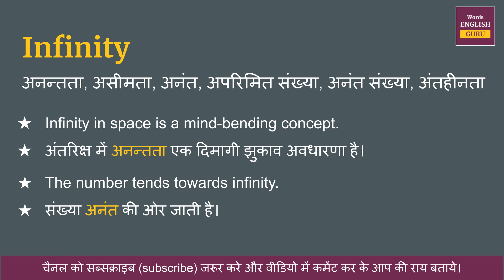Infinity meaning in Hindi | Infinity ka matlab kya hota hai | Infinity meaning explained and arth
Infinity ka hindi me arth hota hai  - अनन्तता, असीमता, अनंत, अपरिमित संख्या, अनंत संख्या, अंतहीनता

इस video me aap Infinity kya hota hai,  इसका matlab samjhenge, Infinity ko english me kaise pronunciation karte hai aur Infinity ko bolne ka sahi tarika kya hai ye bhi dekhenge.

aur saath mein Infinity ke do example dekar samjhya gya hai jisse aap isko aur aachhe se learn kar sakte hai.

Covered Topic -
01. Infinity ka hindi kya hota hai
02. Infinity ka hindi word
03. Infinity ka hindi mein matlab kya hota hai
04. Infinity meaning in hindi
05. Infinity ka matlab kya hota hai
06. Infinity ka hindi meaning
07. Infinity ka hindi matlab
08. Infinity ka arth kya hota hai
09. Infinity hindi meaning
10. What is hindi meaning of Infinity
11. How to pronunciation of Infinity
12. Infinity ka hindi arth kya hota hai
13. Infinity ki definition kya hoti hai
14. Hindi meaning of Infinity